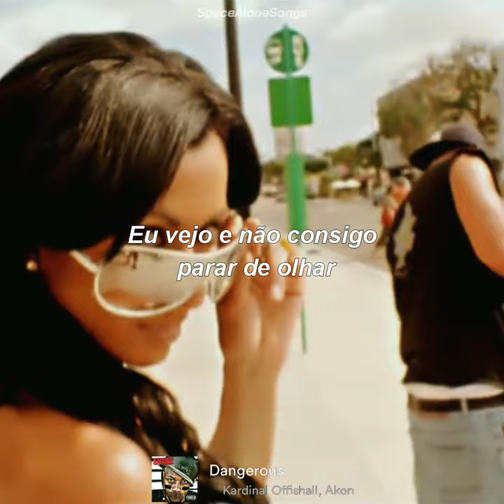Kardinal Offishall - Dangerous ft. Akon (Status/Edit)